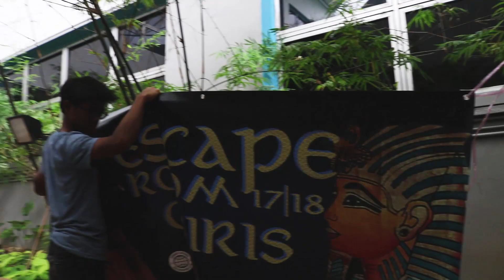ESCAPE ROOM 2018 HIGHLIGHTS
Thank you everyone for their support to make Escape room 2018 happen!! Here is the BTS and Highlights of Escape Room 2018! We hope to see you again next year!

Video Supervisor :
Neo Kee Wei

Videographers :
 Keith Chan
 Muhammed Igshan
 Leong Wen xuan

Video Editor:
Neo Kee wei

Department of Student Development & Alumni Relations